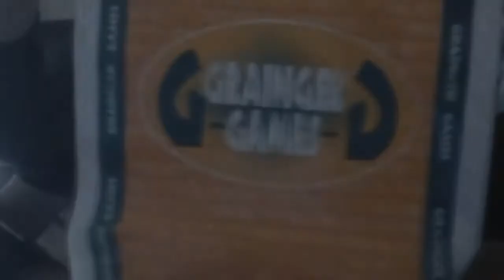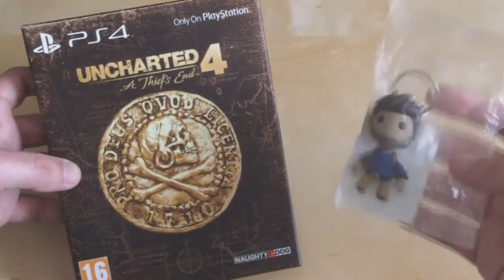Vlog (510) RIP Grainger Games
Vlog 510